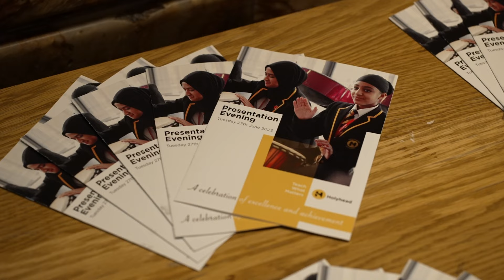Holyhead School | Presentation Evening 2023 | Promo